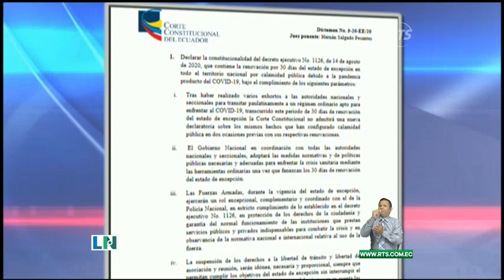Corte constitucional no admite nuevo estado de excepción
Esto rige desde marzo y ya no volverá a ser admitido.

La ministra de Gobierno de Ecuador, María Paula Romo, anunció este miércoles que la Corte Constitucional dictaminó que "no admitirá" una nueva declaratoria del "estado de excepción", que rige desde marzo y que el presidente, Lenín Moreno, ha ido renovando por 60 o 30 días desde entonces.